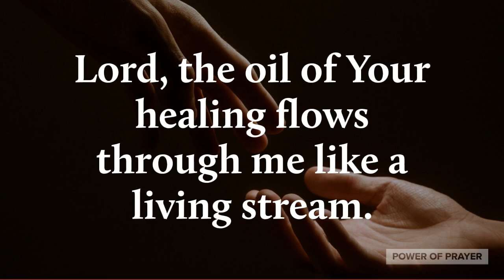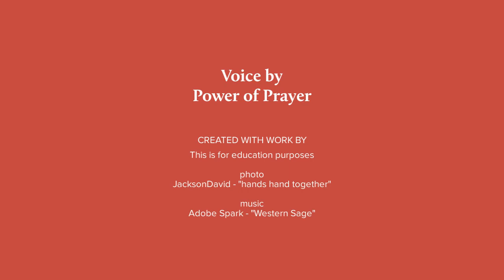Prayer for Speedy Recovery only music